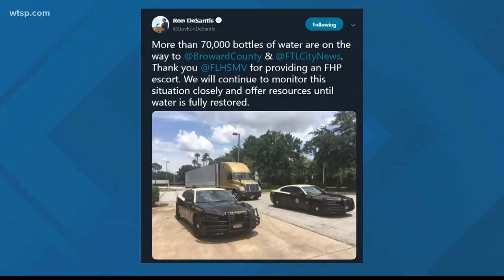In the Know: Fort Lauderdale residents without water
A water main was broken near the airport, and the only way to fix it was to shut the city's water off. Tensions with Iran rise after the U.S. shot down a drone. Half of the country is facing a dangerous heatwave.